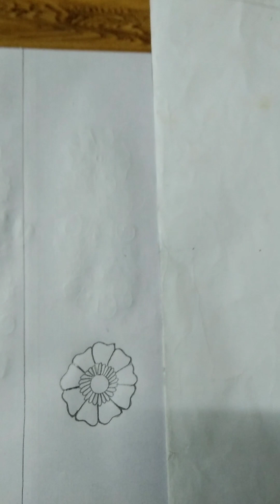mehndi design# flower mehndi designs # beautiful mehndi designs # new mehndi designs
Thanks 🙏

# mehndi
# handmehndidesign
# beautifulmehndidesign
# simplemehndidesign
# newmehndidesign
# bridalmehndidesign
# pencilshadingmehndidesign
# fullhandmehndidesign
# backhandmehndidesign
# dulhanmehndidesign
# newarabicmehndidesign